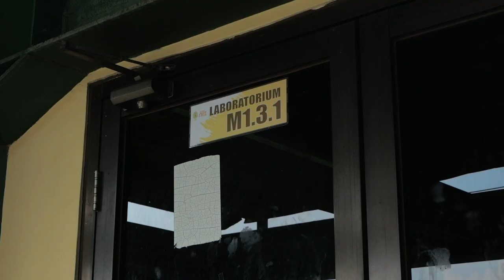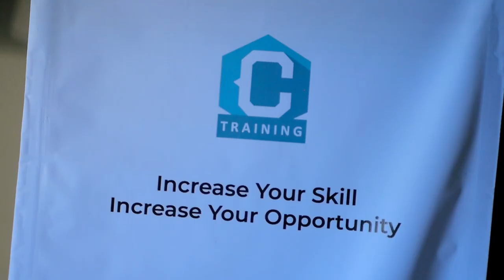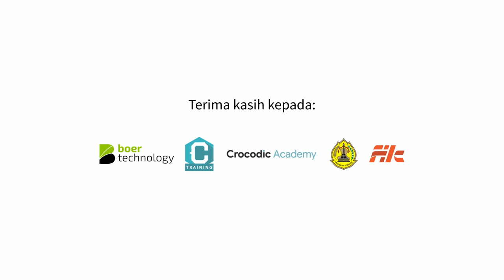ADINUSA Tour Goes to Semarang bersama Crocodic & Universitas Semarang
ADINUSA Tour kali ini menyambangi kota yang terkenal dengan makanan Lumpianya. Ya benar, kota Semarang, Jawa Tengah.

Dengan menggandeng Crocodic dan FTIK USM sebagai Mitra, ADINUSA mengadakan pelatihan gratis berbasis IT untuk putra-putri bangsa dengan mengambil topik materi: Cloud Computing dan Web Development.

Mini bootcamp ini berlangsung selama 4 hari dari tanggal 20-23 Juni 2022 di Fakultas Teknologi Informasi & Komunikasi Universitas Semarang.

Tak hanya berasal dari Semarang dan sekitarnya saja loh, peserta juga berasal dari Bogor, Majalengka hingga Wonogiri.

Penasaran bagaimana keseruan kegiatannya selama di Semarang? Yuk kita simak bersama video dokumentasinya dan jadilah bagian dari ADINUSA Tour berikutnya!